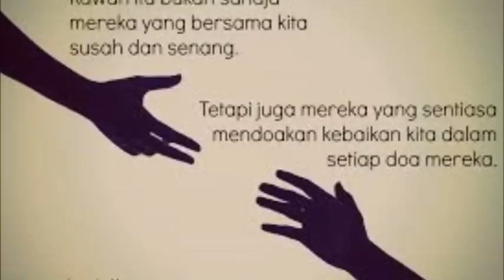Kawan Setia - Cover Tuah Mohamad